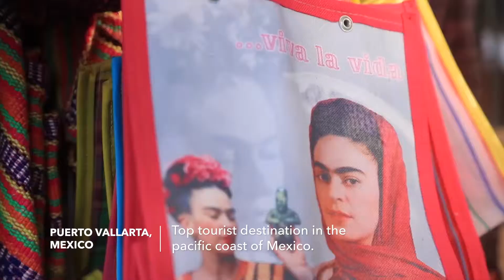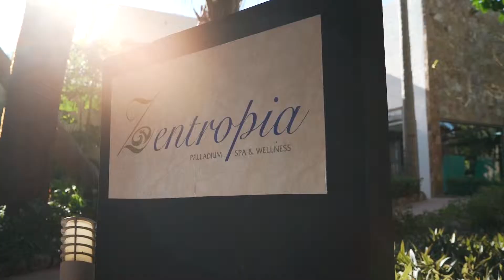Discover Riviera Nayarit, a magical destination (English)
Come and see our hotels on the Riviera Nayarit, and amazing place surrounded by harmony and nature, with colonial towns, spas, archaeological sites and, above all, a wealth of culture and traditions. There are a great many hotels on the Riviera Nayarit where you can find unforgettable experiences and a host of delights.

Known as the treasure of the Mexican Pacific, Riviera Nayarit has become a tropical paradise with a coastline stretching along 307 kilometres of nature, mountains, lush vegetation and beaches bathed in turquoise waters. A place to enjoy the more rural and rustic side of Mexico. A region full of charm, islands, mangroves and picturesque villages.

Every year, hundreds of humpbacked whales make their way across the Pacific Ocean through Banderas bay, capturing the interest of all visitors. The hotels on the Riviera Nayarit are perfect to store memorable moments and make the most of an area of unrivalled beauty.

Nuevo Vallarta and Punta Mita are some of the places with most tourism and a great mix of luxury hotels on the Riviera Nayarit, golf course, dolphinariums, water parks, restaurants, shopping and picturesque villages. Puerto Vallarta is also famous for its long pier and lively night life.